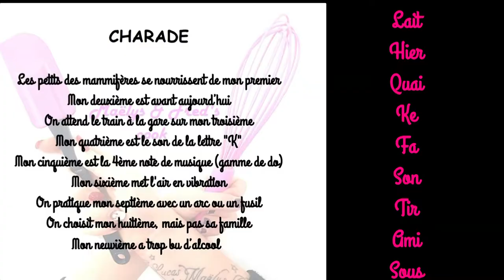LAYER CAKE FAÇON TIRAMISU recette facile thermomix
INGRÉDIENTS
GÉNOISE
(X2 si haut gâteau)
6 œufs
130g de sucre en poudre
1 pincée de sel
130g de farine
50g de cacao en poudre non sucré
150g d’expresso

LA MOUSSE
400g de mascarpone
250g crème liquide
50g de sucre en poudre
1 gousse de vanille
Quelques gouttes d’extrait d’amandes amères

#1 Selon la hauteur souhaitée du gâteau, soit tu coupes chaque génoise en 2 dans l’épaisseur soit tu doubles les proportions et réalise 2 fois la recette de la génoise

maelysfred

MUSIQUE
Proposée par Youtube bibliothèque
Divine life society
de Jesse Gallagher